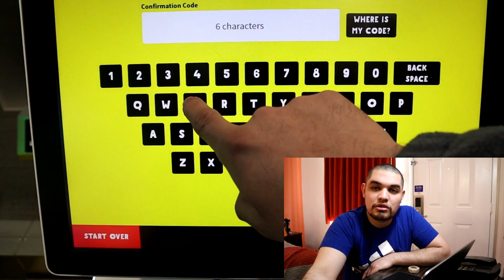Indocumentado VIAJA EN Aeropuerto Preguntas & Respuestas l Irving Castillo VLOGS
Si Tienes Preguntas Dejalas En Los Comentarios

Aun Se Puede Seguir Viajando Con Pasaporte Mexicano
Pase Revision De TSA En Marzo 30 2019
Fui A Llevar A Mi Hermano Al Aeropuerto Ohare En Chicago, Yo No Viaje Pero Pase El Puesto De Revision De TSA Solo Utilizando Pasaporte Mexicano

*2019* Puedo Viajar En Avion Si Soy Indocumentado en Estados Unidos